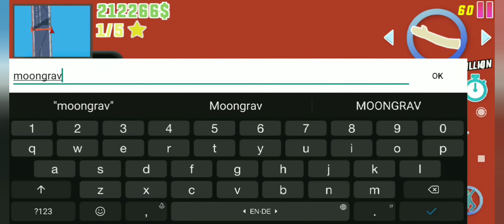How to Get on Santa Sleigh in Dude Theft Wars Christmas Update (Old Version)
Dude Theft Wars Santa Sleigh.